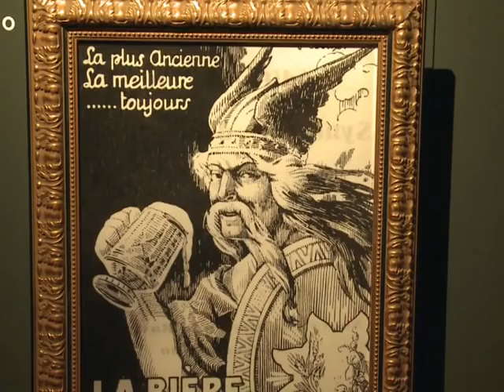Meet the Gauls -- minus the dolmens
Feisty forest-dwellers in winged helmets, with a fondness for roast boar, strong wine and Roman-bashing. That is the pen portrait of the Gaul as summed up by the pint-sized comic hero Asterix -- and it is wrong from start to finish. Duration: 01:55